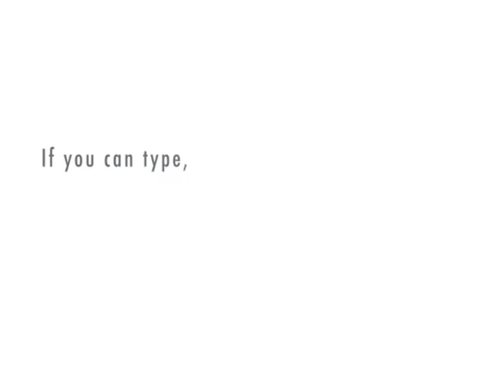Happy Easter!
Happy Easter! Sorry For Signing Out Last Night I Had To Set My Children's Easter Baskets. Please Comment Us For Idea's For Our Next Video. Thanks.